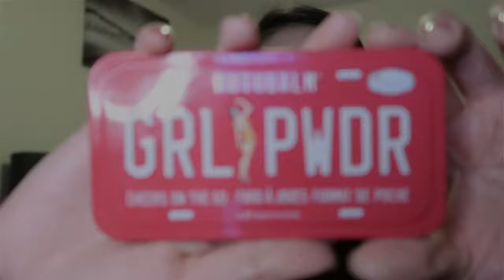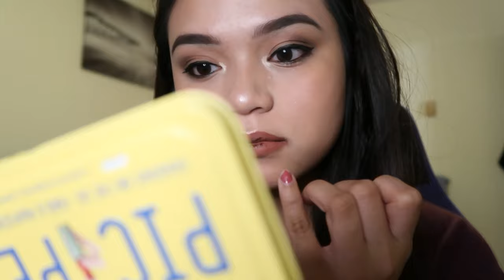CHOCOLATE VAMPY MAKEUP LOOK || CLASSIC SMOKY EYESHADOW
Hello lovely people! For this vlog I’ll be showing you guys a quick chocolate makeover eyeshadow that I tried for fun. I am not a professional make-up artist, I do this as a hobby.